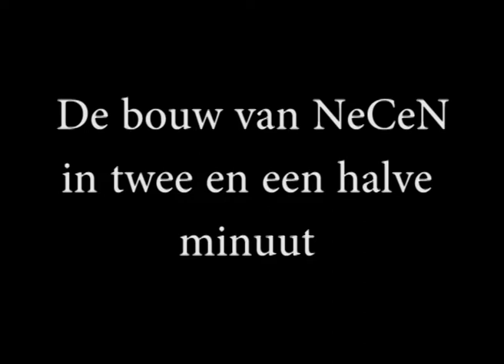Time lapse buidling NeCEN electron microscopes Leiden University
Time-lapse of the construction of the temporary location of NeCEN, at the Faculty of Science, where two brand new Titan Krios microscopes will be hosted. Those unique machines will allow Dutch researchers to image nanomachines with unprecedented details.